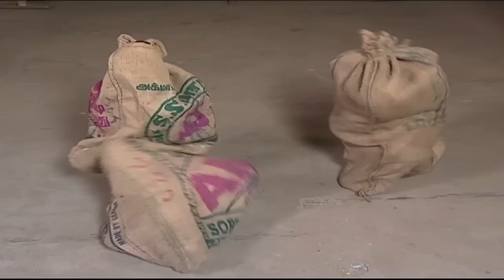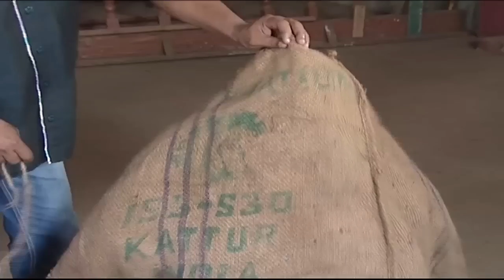Mama Mappla | Tamil Comedy Serial | Episode 39 - Part 2 | Pandiarajan, Aishwarya | Vision Time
Watch the fun filled comedy series of Mama Mappla , featuring Pandiarajan, Mohan ram, Aishwarya, Balaji, Nellai Shiva and Kumaresan and among others.

Cast : Pandiyarajan, Mohan ram, Aishwarya, balaji, Kumaresan, Shobhana, Nellai Shiva
Director S.N.Sakthivel